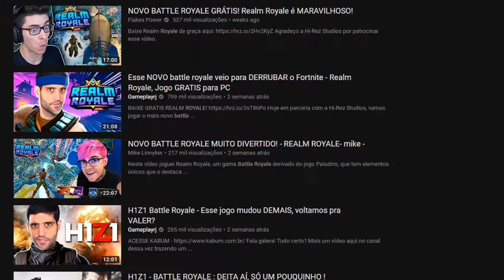☯ Juuni Taisen (MAL-YT)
📌 Ajude o Canal:
🌎 Compartilhe.
💬 Comente.
⏰Videos quasse sempre as 12:00.